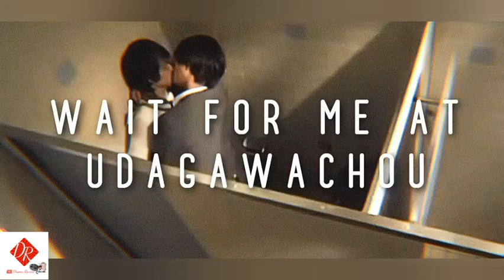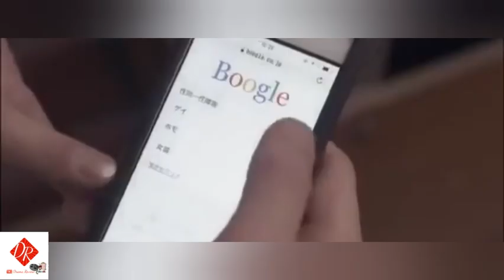Wait for me at udagawachou Part - 1 || BL movie || Japanese Drama